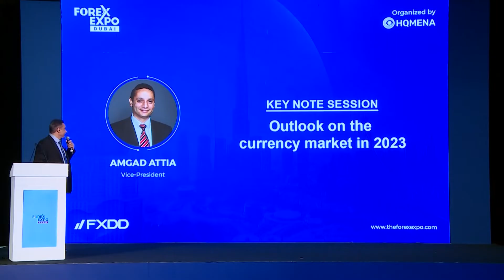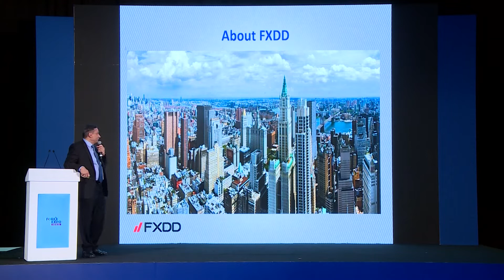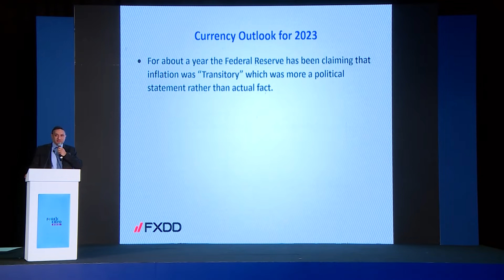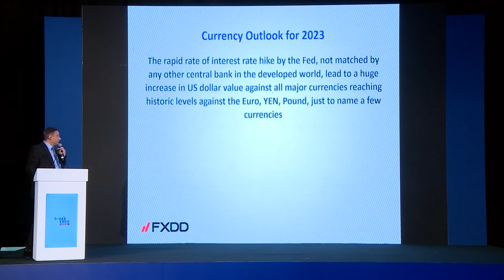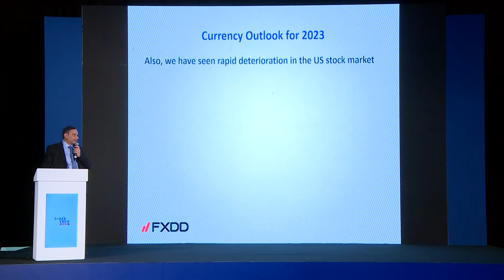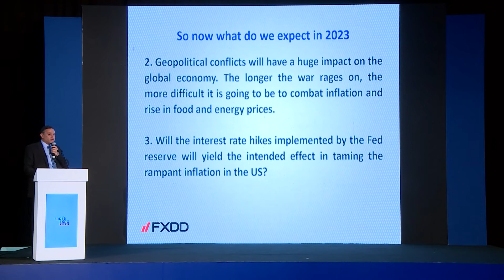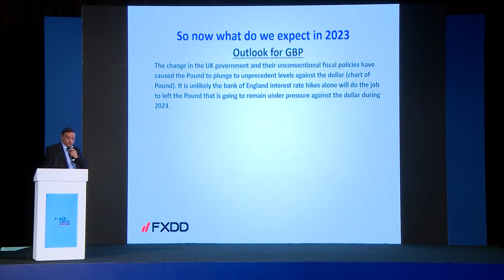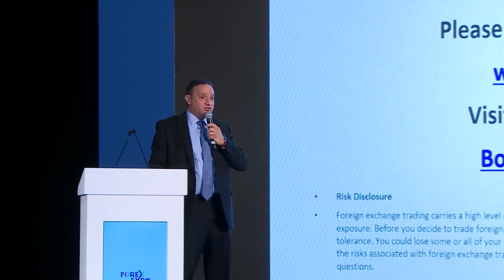Speaker AMGAD ATTIA FROM FXDD - FOREX EXPO 2022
Keynote session - Forex Expo 2022, Dubai